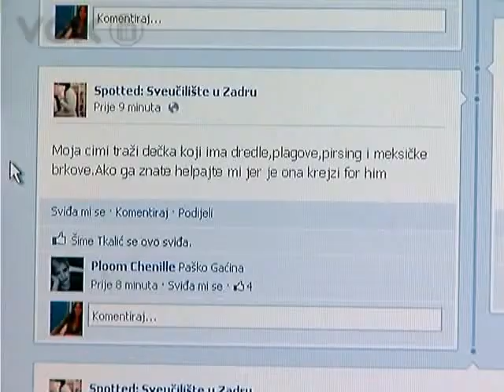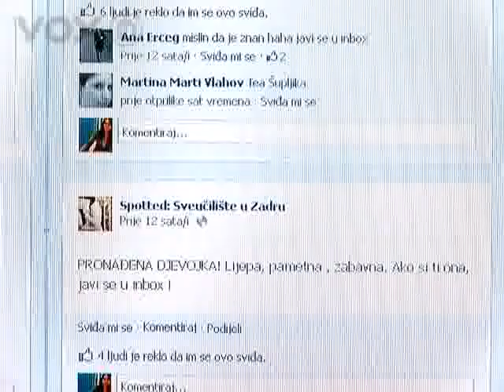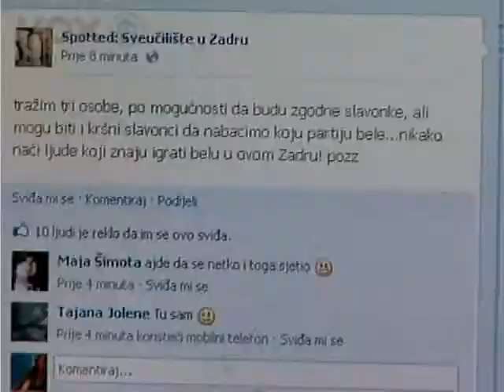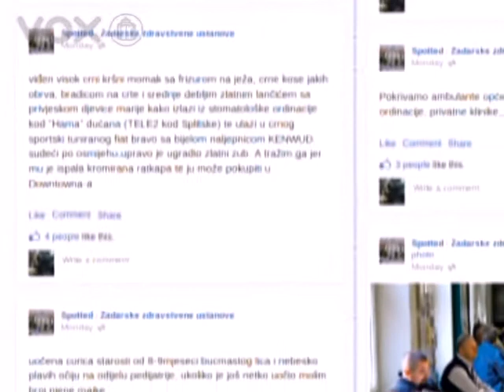SPOTTEDOMANIJA @ ZOOM - VOX TV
Prilog iz ZOOM-a:
Koliko ste puta na fakultetu, na kampusu ili u gradu vidjeli nekoga tko vam se svidio? Nekoga s koga niste mogli skinuti pogled? Jeste li primijetili da Vas netko promatra, no niste znali tko je to? Sada možete saznati! O čemu je riječ, pogledajte u prilogu...